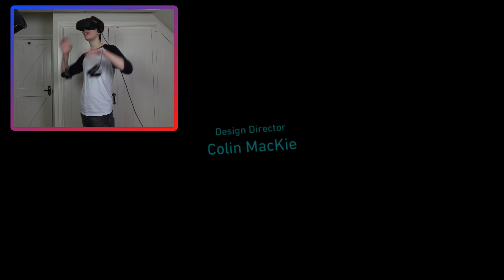Lets Complete: Vader Immortal - Episode 1 - THIS IS THE BEST STAR WARS GAME!!!